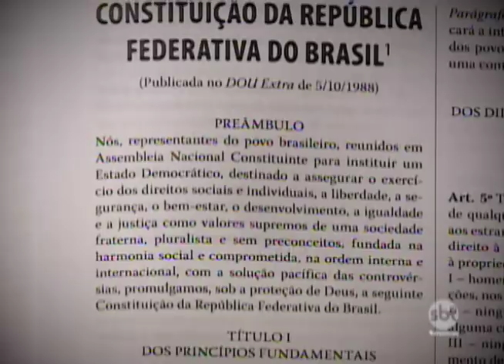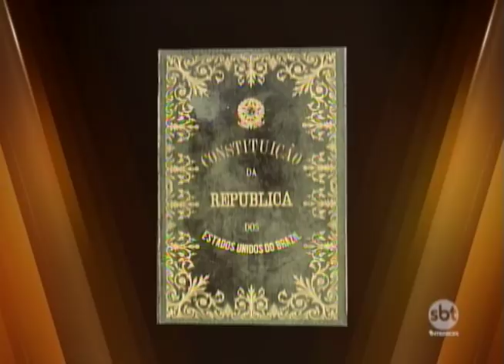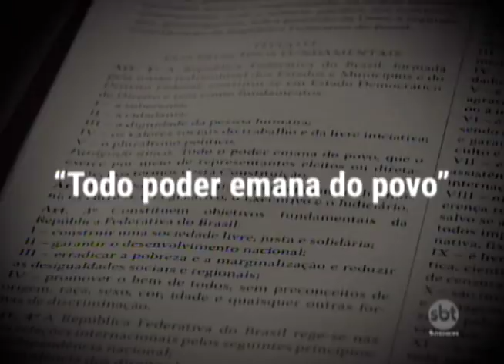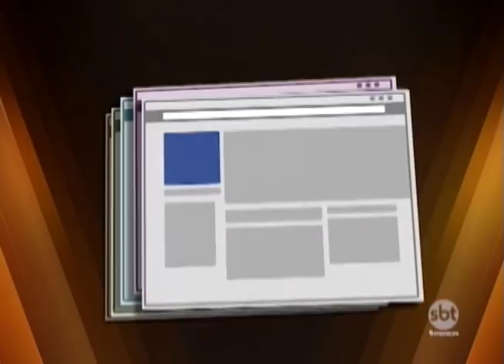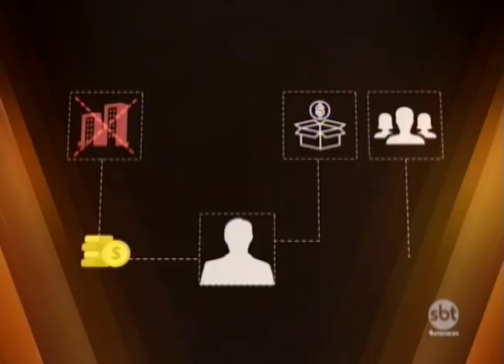Eleições:entenda como funciona o processo democrático do voto e as diferenças nas eleições deste ano